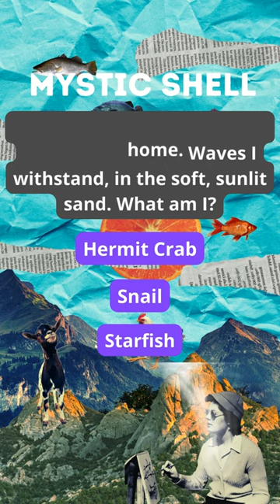🏖️ Secrets of the Shore: Crack the Hermit Crab Riddle! 🐚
Explore the sandy shores with our intriguing hermit crab riddle! 🌊 Can you decipher the mystery of the creature that carries its home on its back? 🚀